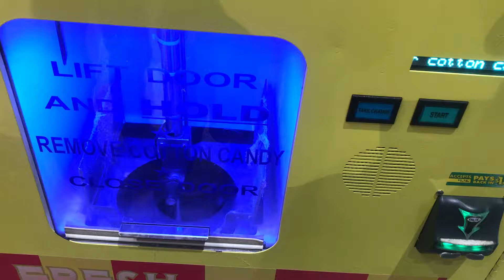Cotton Candy 2019